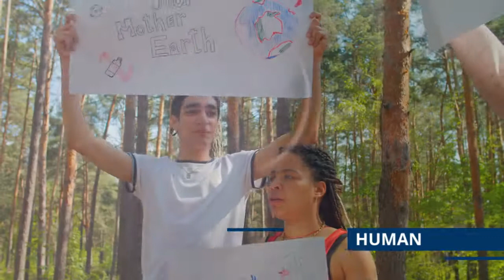Negative Impacts of Cars in The Environment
Pollutants from automobiles have both immediate and long-term consequences on the environment. Car exhaust emits a wide spectrum of gases and solid materials, contributing to global warming and acid rain, as well as hurting the environment and human health. Pollution is also caused by engine noise and gasoline leaks. Cars, trucks, and other modes of transportation are the single greatest source of air pollution in the United States, but car owners may lessen the environmental impact of their vehicle.

Cars may offer a sense of freedom and mobility, as well as flair and class. They can, however, have a significant influence on the environment. Here are a few crucial points to consider.